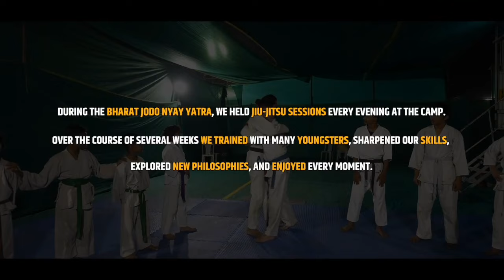राष्ट्रीय खेल दिवस पर राहुल गांधी ने शेयर किया जिउ-जित्सु का वीडियो, बताया- क्या है आगे का प्लान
राहुल गांधी के मुताबिक भारत जोड़ो यात्रा के दौरान हर शाम को वो शिविर में मार्शल आर्ट जिउ-जित्सू का अभ्यास करते थे।